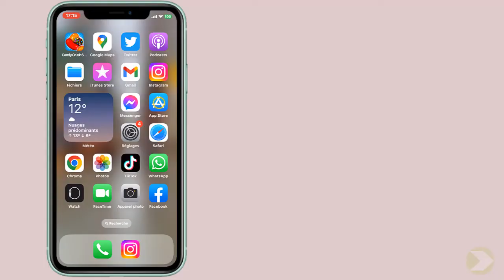Comment faire un live sur TikTok iPhone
Si vous cherchiez un moyen d'apprendre comment faire un live sur TikTok ne vous inquiétez plus : vous êtes au bon endroit pour apprendre comment faire

Si vous cherchez un moyen de faire un direct avec votre iPhone sur TikTok alors je suis un expert de TikTok et je vais vous apprendre à faire un live sur TikTok avec un iPhone. Alors comment faire live TikTok ?

Alors, les amis vous êtes pressées pour savoir comment faire un direct sur TikTok

Comment faire un live sur TikTok iPhone 6
Pour faire un live sur TikTok, c'est très simple : il suffit de se connecter à l'application et d'appuyer sur le bouton en direct. pour rappel, cette fonctionnalité permet de diffuser du contenu et d'échanger en temps réel avec sa communauté

Comment être en direct sur TikTok
Voici comment faire direct sur TikTok étape par étape
1- Vérifiez que vous obtenez la dernière version de 'TikTok'
2-Ouvrez l'App 'TikTok'
3- Cliquez sur  l'icône '+'
4-   Cliquez sur 'Live' (Vous devez avoir au moins 16 ans et au minimum 1000 abonnés pour être admissible faire un LIVE)
5-   Appuyez sur 'PASSER LIVE'

Voilà donc comment faire des live sur TikTok

J'espère que ce tutoriel vous a été très utile et que vous avez appris comment faire un live TikTok sur iPhone. Vous m'aiderez à faire plus de tutoriels !

Si vous avez des questions sur le sujet 'comment passer en direct sur TikTok', Essayez de les poster sur la page des Commentaires.  Merci beaucoup pour votre soutien !

En partageant cette vidéo avec votre famille et vos amis, vous pouvez renforcer le soutien à notre chaine et leur faire apprendre comment faire un live sur TikTok avec un iPhone

Tutoriel : comment faire un live sur TikTok iPhone

Rubrique : comment faire un live TikTok

Sujets similaires :"